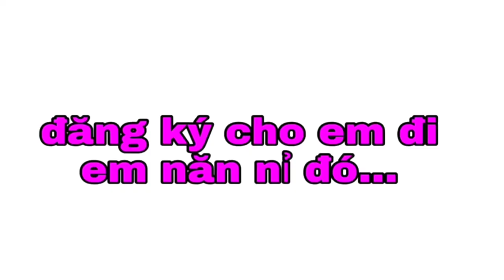TIN VIỆT: Sang vlog troll gái ngành và cái kết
Mình không nói Sang là kẻ lừa đảo. Có lẽ sang vlog đã từng phát triển theo nhiều hướng

Nguồn video: Sử dụng nguồn tổng hợp theo luật Fair use Youtube, Nếu bạn vẫn thấy nó vi phạm hãy liên hệ với quản trị kênh để giải quyết qua email: .